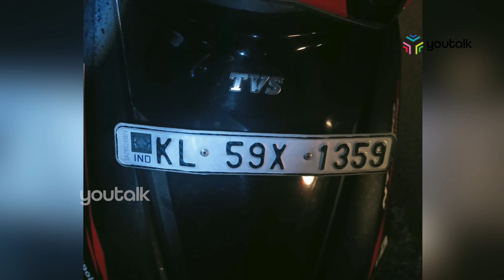വാഹനാപകടത്തില്‍ കോളജ് വിദ്യാര്‍ഥിനി മരിച്ചു|youtalk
ക്രിസ്മസ് ദിനത്തില്‍ കുടിയാന്‍മലയിലുണ്ടായ  വാഹനാപകടത്തില്‍ ഗുരുതരമായി പരിക്കേറ്റ കോളജ് വിദ്യാര്‍ഥിനി മരിച്ചു.സംഭവത്തില്‍ അശ്രദ്ധമായി വാഹനം ഓടിച്ചതിന് യുവാവിനെതിരേ കേസെടുത്തു.